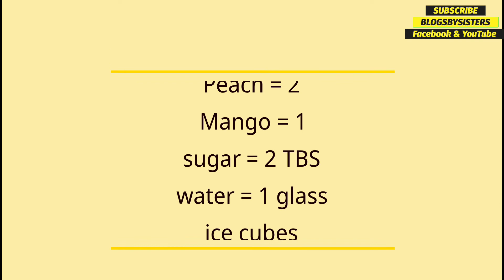Peach And Mango Fresh Juice || Summer Drink || Refeshing Juice in Summer Made by Jarri Abbas